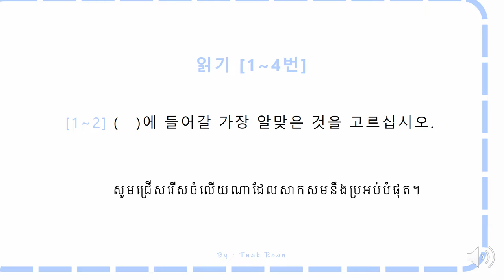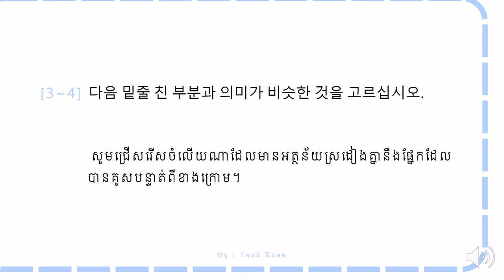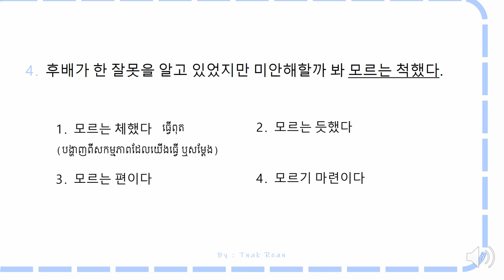37th Topik II Reading 1~4 | វិញ្ញាសាអាន | 36회 토픽2 읽기 1~4번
វិញ្ញាសាអាន លំហាត់ពីទី 1 ដល់ទី 4